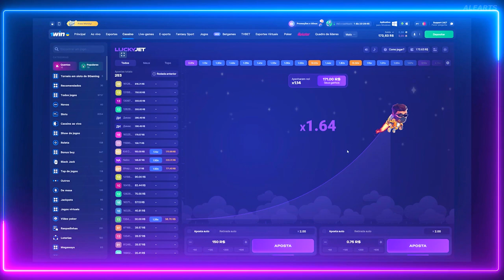MIBR vs TeamOne - ESL Challenger | CSGO BEST HIGHLIGHTS